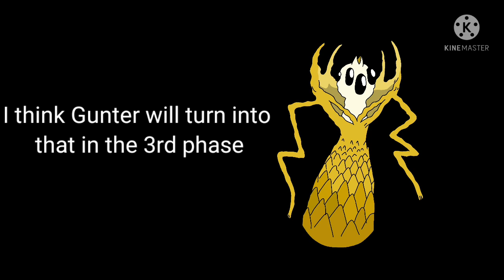Friday Night Funkin' Vs Gunter ALL TEASER (#1)